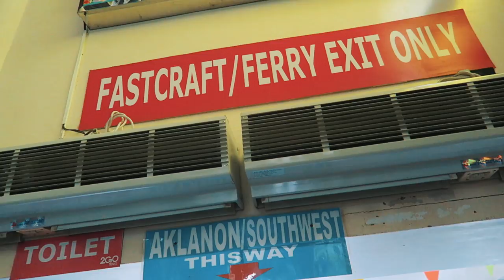TRAVEL TO BORACAY // American Hit With San Juan Bautista Water Balloon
On San Juan Bautista holiday don't drive/ride around in a car with the windows down... or you will get wet! While we were traveling to Boracay from Cebu City I was hit by a sniper as we passed by them on the road. They managed to get a water balloon in our bus window and it hit me right in the face! Amanda was laughing so hard! But, we made it to Boracay after 13 hours of travel.

CHAPTERS

Part 1: Sharpshooter - 1:49
Part 2: Does the Phone Work? - 2:17
Part 3: Another Night in the Airport - 6:07
Part 4: Boracay Bound - 6:49
Part 5: No Sleep Til... Boracay - 9:47

OUR GEAR